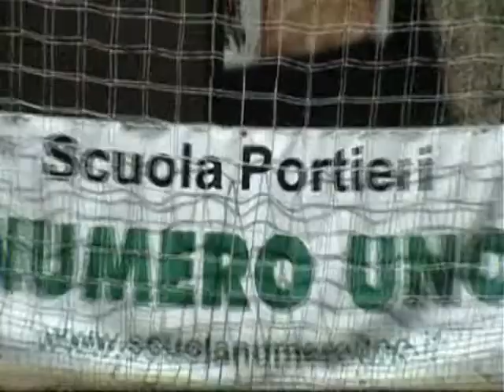SCUOLA NUMERO UNO - Bellacanzone, 1996, Montefiascone (Camp 08)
Alessandro BELLACANZONE, Camp estivo 2008